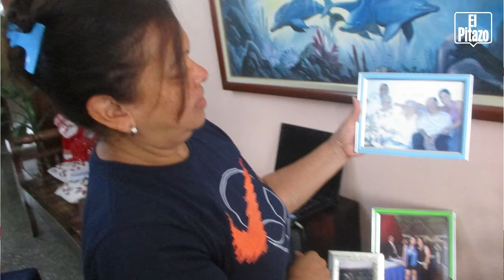Para este 15ene: Maestros navegan entre el mar de la reinvención y la entereza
Los maestros de Venezuela no la están pasando bien. Este 15 de enero también cumple 89 años de fundada la Federación Venezolana de Maestros quien reportó para el año 2019 más o menos 2 mil docentes apartado de la profesión. La docencia está en crisis, en terapia intensiva tanto que los pocos docentes que quedan dando clases a distancia les ha  tocado buscar oficios complementarios, emprendimientos desde sus hogares para poder sostener a sus familia. El escaso sueldo ya no le sirve ni para comprar un queso. En este video conoceremos tres experiencias, historias reales de docentes de comunidades caraqueñas que a pesar de pasar muchas dificultades siguen imponiendo su vocación de educar al futuro del país.